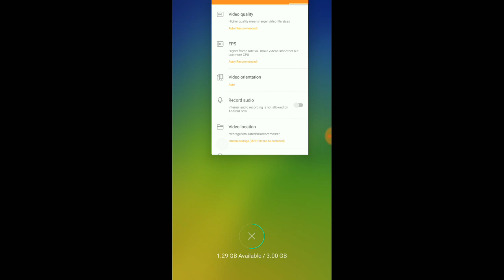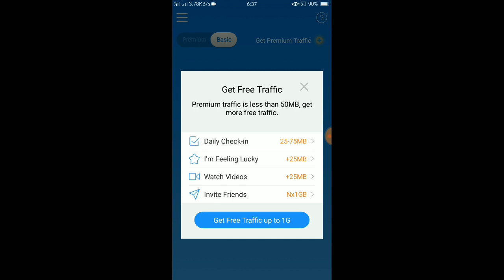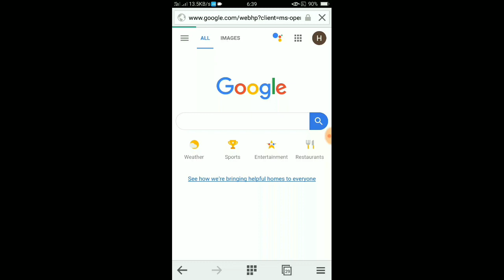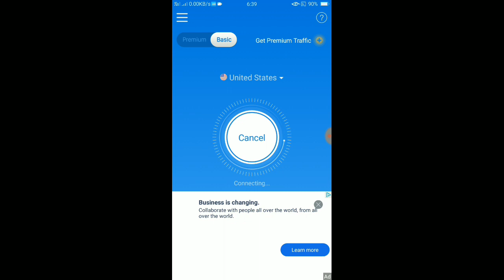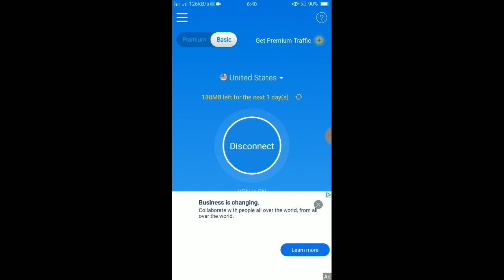Zong Free Internet With VPN Skyvpn HighVPN 2019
Zong free internet latest trick 100% working trick. Use upto 600 mbs daily free internet on zong sim network. Mamy people are using this skyvpn android app to use free internet on zong mobile network.

This trick only works on mobile network. If you try to connect your laptop with mobile, then you cannot use this free internet on laptop. Skyvpn is a very high speed super fast internet connection to foreign ip addresses of usa,u.k,canada,singapore,Japan,Germany and many other countries.

But Skyvpn provide only USA IP address for basic use of skyvpn. If you want to use other IPs of countries then you have to use premium service of skyvpn.

There is another android app known as HighVpn its also providing free internet on zong mobile network. Download it also from playstore to use auper fast free internet with good internet speed.